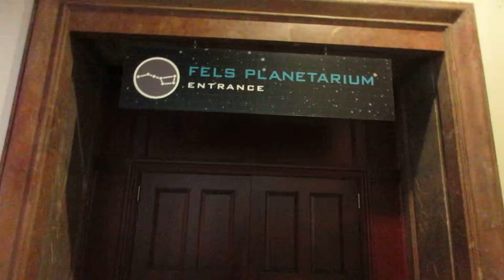Franklin Institute Visit June 3 2019 Down a Stairwell.